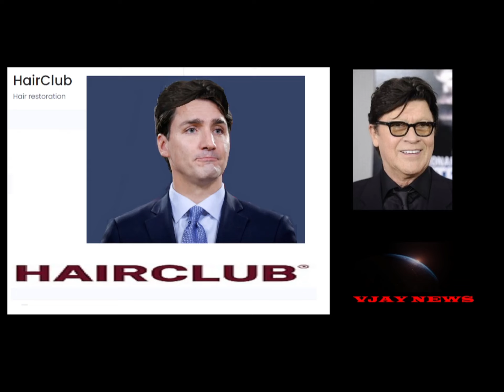WHAT IS UP WITH JUSTIN TRUDEAU'S HAIR ?